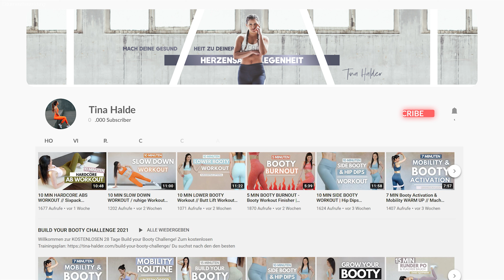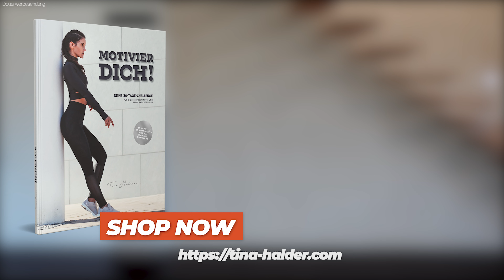10 MIN Intensives HIIT Workout für Fettabbau | in 10 Minuten 200 Kalorien verbrennen | Tina Halder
Kostenlose HIIT Workout Programm Es wird heiß, meine Lieben ♥︎ Nach laaanger Zeit mal wieder ein intensives HIIT Workout für den Fettabbau. Es wird Zeit uns ordentlich auszupowern und Gas zu geben – natürlich so wie es sich für dich gut und richtig anfühlt. Dieses Workout ist übrigens schon mal ein kleiner aber feiner Vorgeschmack für das neue Home Workout Programm … psssst! In weniger als einer Woche ist es soweit!

Es wird auf jeden Fall intensiv, heiß und wir werden gemeinsam ordentlich in’s schwitzen kommen! Macht nichts, denn .. ich gebe mein Bestes um euch trotzdem zu motivieren und dabei sogar noch Spaß zu haben (:

Für dieses 10 MIN HIIT Workout braucht ihr kein Equipment, noch nicht mal eine Sportmatte. Somit gibt es keinerlei Ausreden und ich bin mir gaaaanz sicher, dass die Ausreden diesmal auch gar nicht notwendig sind, denn:

… hierbei habe ich bei diesem Workout ganz besonders geachtet:

♥︎ ABWECHSLUNG: ich habe bewusst darauf geachtet, unterschiedliche Übungen einzubauen. Dadurch beanspruchen wir jeden einzelnen Bereich unseres Körpers und bevor unser Muskel uns sagen möchte „Haaalt, stop! Es brennt.“ Wechseln wir schon zu nächsten Übung. Tricky, oder?!

♥︎ MEHRGELENKIGE ÜBUNGEN: Übungen wie Ausfallschritte, Burpees und Squats sind sogenannte mehrgelenkige Übungen und trainieren somit deinen ganzen Körper. Der einzige Nachteil: Du solltest dir bei der Ausführung sicher sein und die Technik beherrschen.

♥︎ EXPLOSIVE ÜBUNGEN: Sprünge sind perfekt, um unseren Herzschlag nach oben zu bringen und dadurch in kürzerer Zeit viele Kalorien zu verbrennen.

♥︎ NACHBRENNEFFEKT: Bei diesem Workout wirst du den Nachbrenneffekt auf jeden Fall auch noch beim Ausruhen auf der Couch spüren – versprochen :D Dadurch verbrennen wir zusätzliche Kalorien und fordern den Fettabbau. Was für eine Kombi!

Achte darauf, während dem gesamten Workout auf deinen Körper zu hören und gemeinsam ihm zu arbeiten. Versuch dich nicht mit mir oder jemanden anderen zu vergleichen, sondern finde deine Intensität, die sich für dich gut anfühlt.

DAS ERWARTET DICH IN DIESEM 10 MIN HIIT WORKOUT:
Intro: 00:00 - 00:35
1. Depp Squats + Standing Crunch Jump: 00:38 – 01:35
2. Skater Taps: 01:36 – 02:35
3. Star Jumps + Butt Kickers: 02:36 – 03:35
4. Diagonal Climbers: 03:36 – 04:35
5. Jumping Jacks + High Knees: 04:36 – 05:35
6. Walkout w/ Plank Jacks: 05:36 – 06:35
7. Jumping Lunges + Burpees: 06:36 – 07:35
8. Burpees + Plank Jacks: 07:36 – 08:35
9. Jumping Lunges + Wipping Squats: 08:36 – 09:35
10. X-Jumps: 09:36 – 10:15
Outro: 10:16 - 10:43